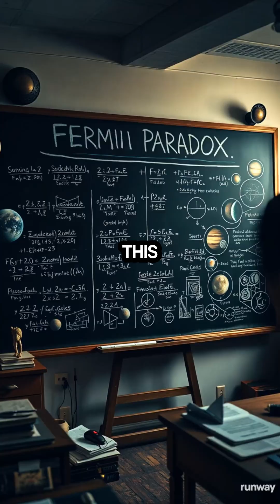What is Fermi Paradox Under 60 Second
Are aliens living among us, or is the universe hiding them from our prying eyes? The possibility of extraterrestrial life has fascinated humans for centuries, and with recent advancements in space exploration, we're closer than ever to uncovering the truth. But what if the universe is deliberately concealing evidence of alien life from us? In this thought-provoking video, we'll delve into the mysteries of the cosmos and explore the theories that suggest the universe might be hiding aliens from us. From the Fermi Paradox to the possibility of advanced civilizations beyond our understanding, we'll examine the evidence and implications of this mind-blowing concept. So, buckle up and join us on a journey to the edge of the unknown, as we ask the question: is the universe hiding aliens from us?